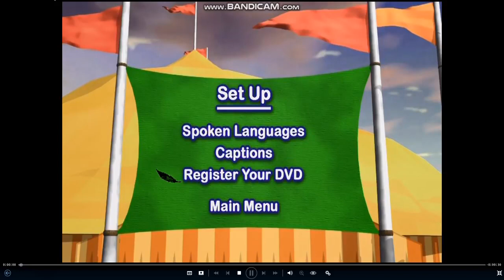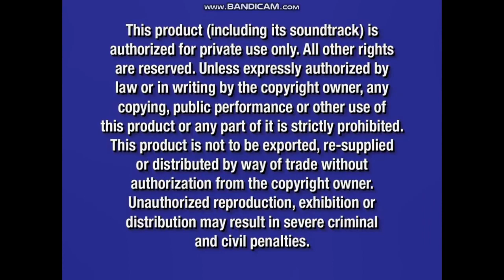Dumbo Big Top Edition 2006 DVD Menu Walkthrough